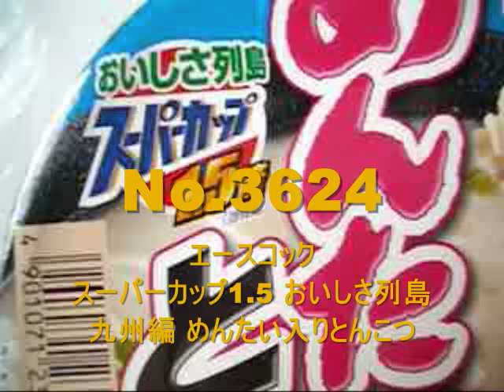No.3624 スーパーカップ1.5倍 めんたい入りとんこつ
Acecook(Japan) SuperCup1.5 Tonkotsu with Mentaiko Ramen